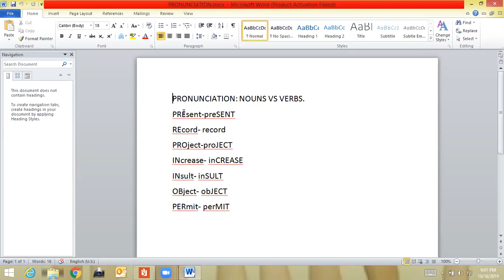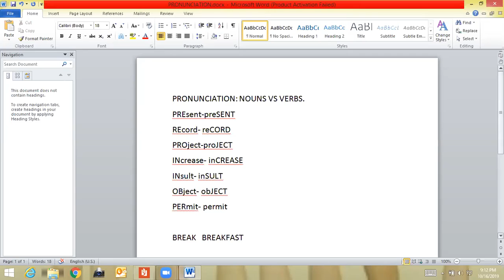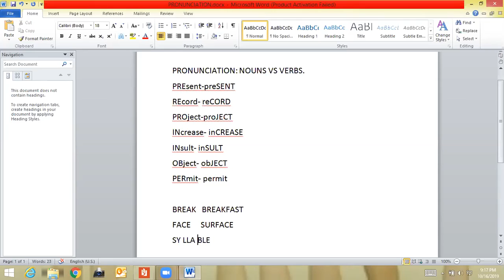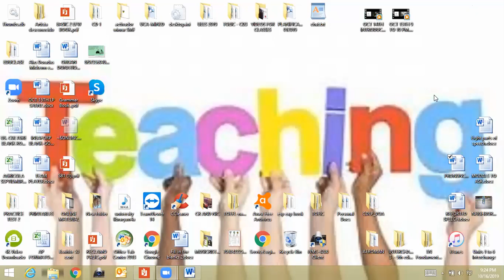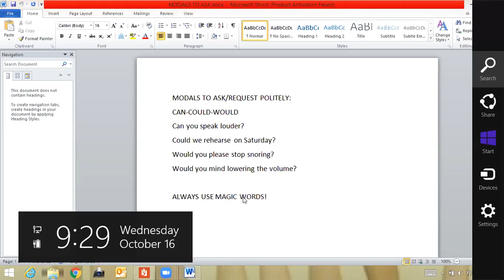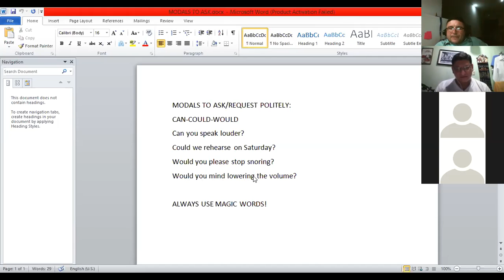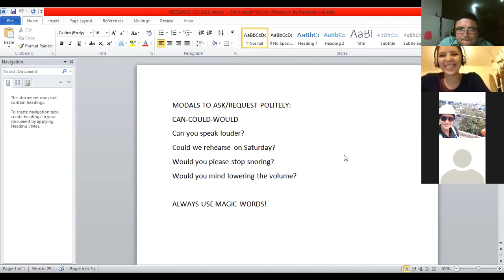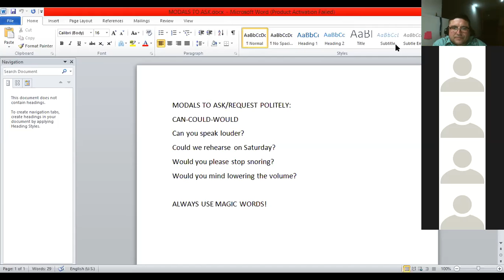Ingles Corporativo- Oct 16th Speaking